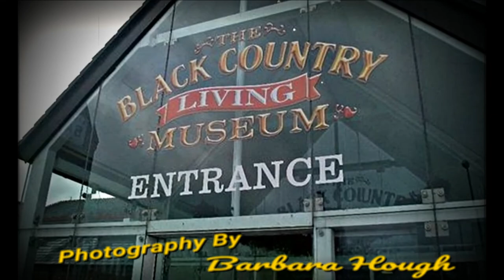A Black Country Day Out